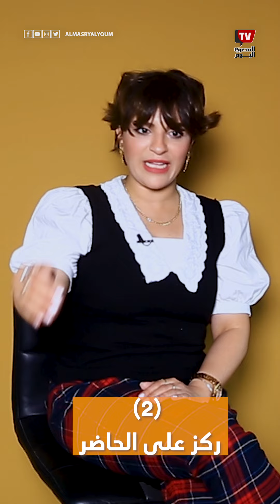أبو شنب | لو حظك بيقع في علاقات معقدة يبقى محتاج تتعلم فن اختيار الناس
ابوشنب لو حظك بيقع في علاقات معقدة يبقى محتاج تتعلم فن اختيار الناس
إعداد وتقديم إيمان مبروك
تصوير ومونتاج أسماء زكريا
للاشتراك في قناة «المصري اليوم» على يوتيوب: